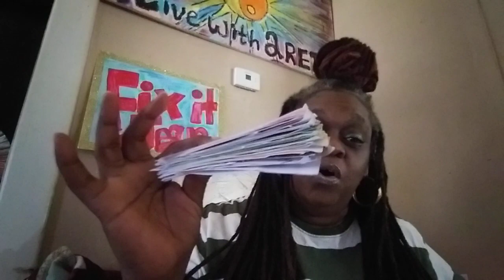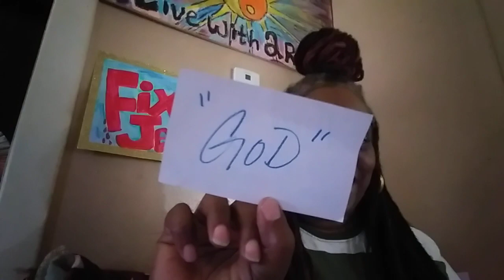Thank God 4 friends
Good friends are hard to find.
$ProphetessRegina
I tell who is a true friend... 🗣Jesus!